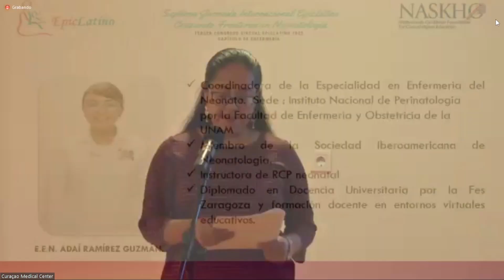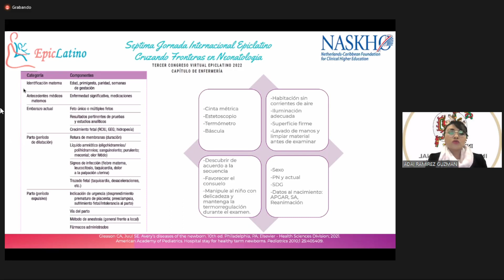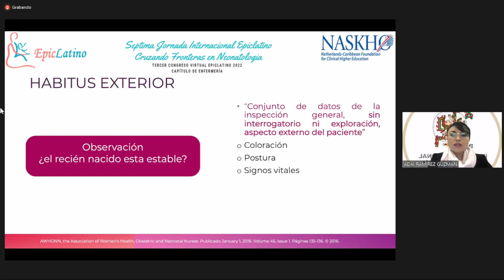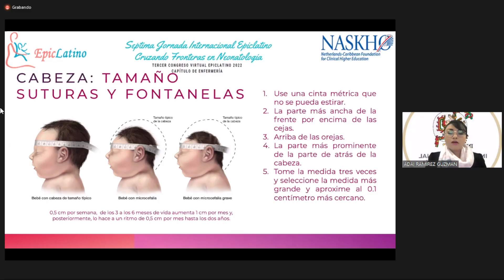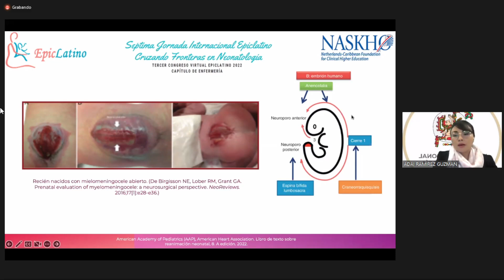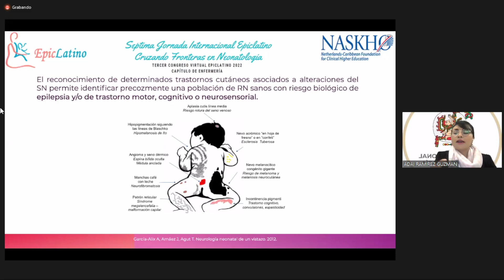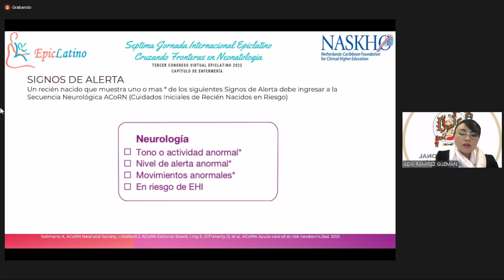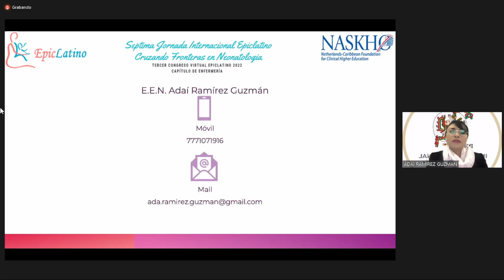Valoracion del RN con patologia neurologica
EPICLATINO 2022
Lic Adai R Guzman